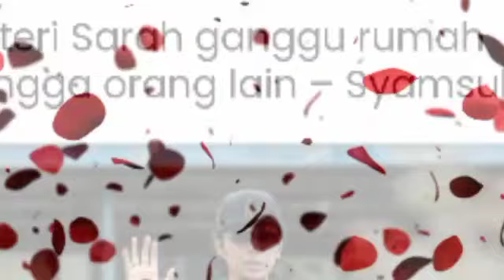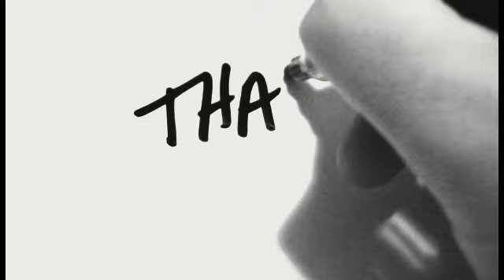SYAMSUL PULA FAIL NUSYUZ TERHADAP PUTERI SARAH‼️😱@ARTISVIRALTERKINI